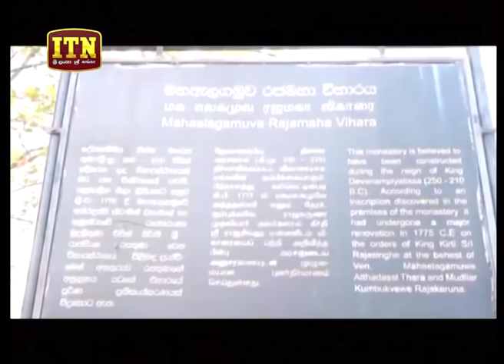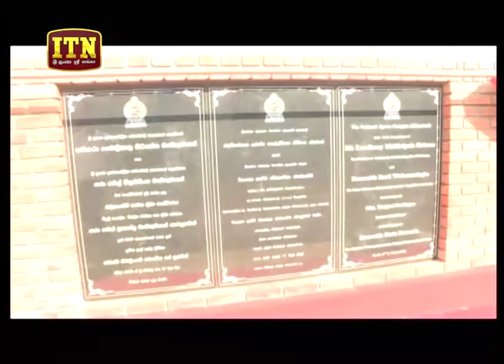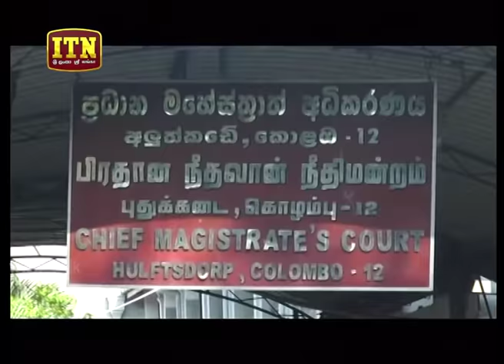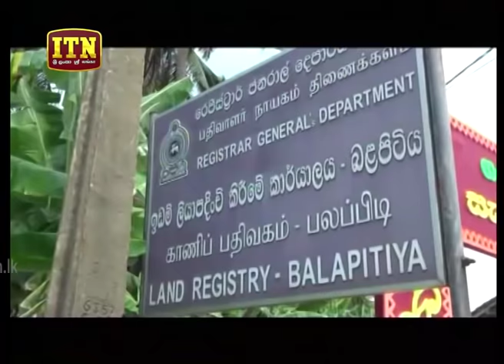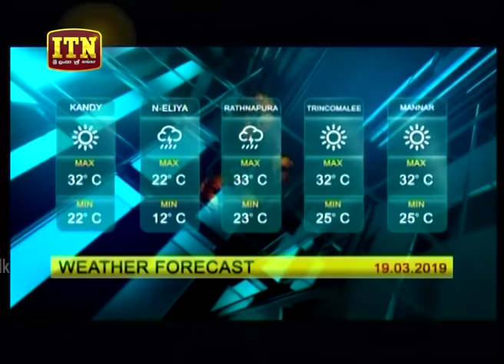ITN News 2019-03-18 | 06.30 PM